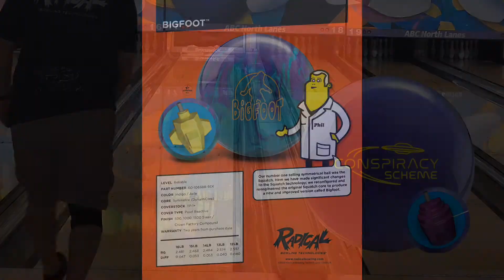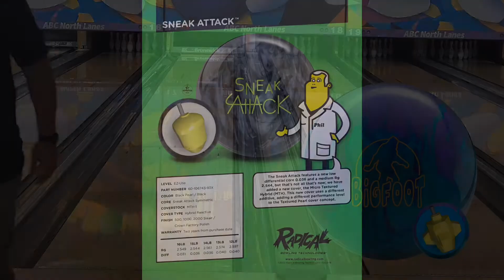Radical Bowling Technologies Arsenal Review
Informer 45x4x35
Conspiracy Scheme 40x4.25x70
Bigfoot 70x5x30
Sneak Attack 50x4x30
Double Cross 50x4.75x60
The Spy 50x3 7/8x20